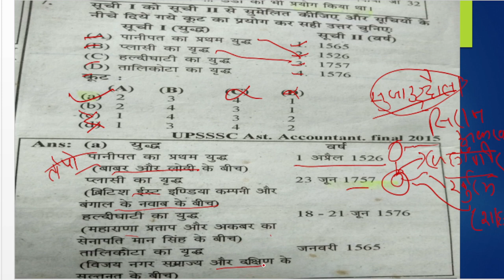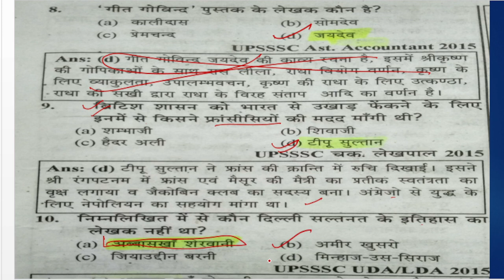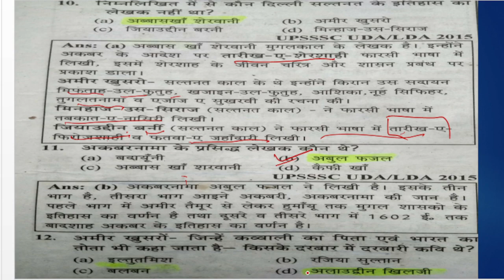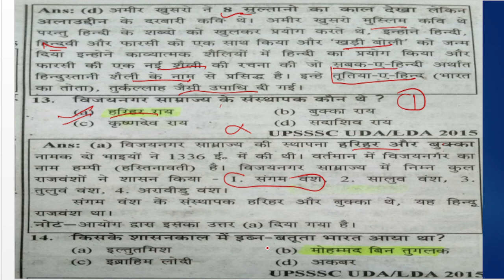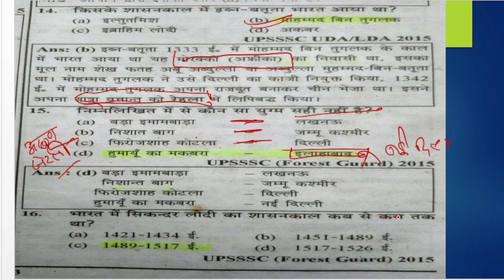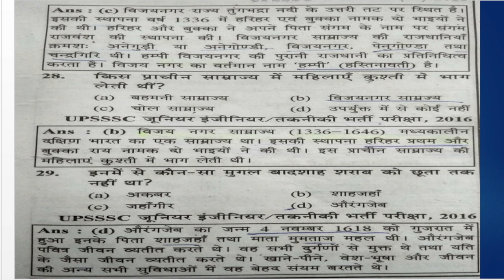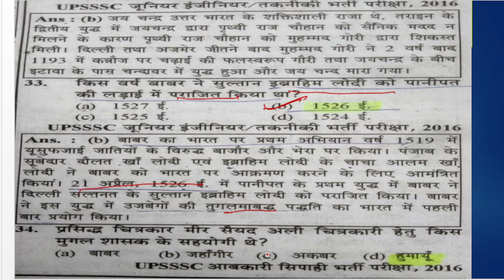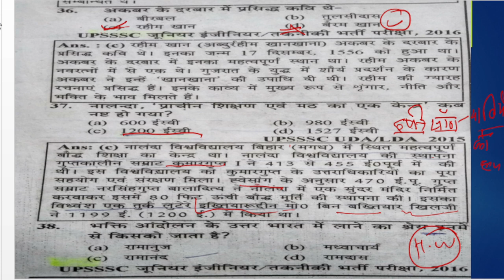मध्यकालीन भारत| MEDIVAL HISTORY| महत्वपूर्ण प्रश्नो का संग्राह| UPSSSC PET